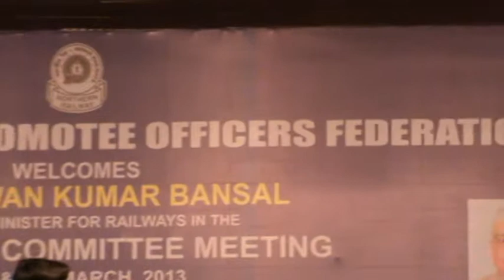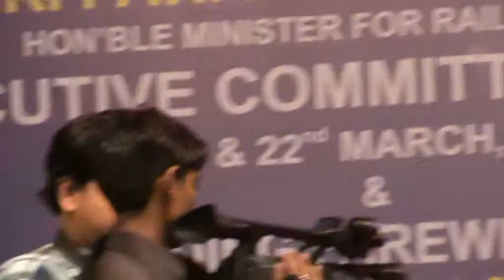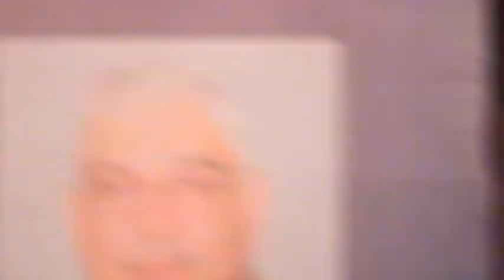Hon'ble MR Shri Pawan Kumar Bansal speaking on the problems of the promotee officers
On 21st March 2013, Shri Pawal Kumar Bansal, the hon'ble Minister for Railways was present in the open session of the ECM of Indian Railway Promotee Officers Federaion at New Delhi. During his speech on that day he assured to discuss on the grievances of promotee officers and the possibilities to increase earnings of the Railways with the leaders of IRPOF.